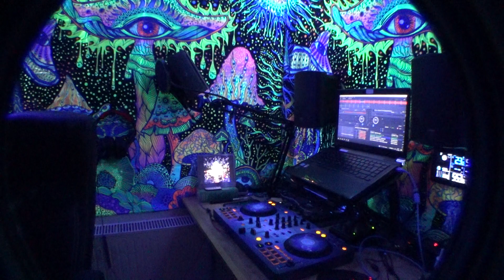Mysterious Galaxy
138 BPM

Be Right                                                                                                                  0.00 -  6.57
Ritmo, Liquid Soul
Valley of Peace (Ilai Remix)                                                                                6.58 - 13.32
Liquid Soul
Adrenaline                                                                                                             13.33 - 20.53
Liquid Soul
Here Today and Gone Tomorrow Rigel Remix                                                 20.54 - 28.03
DJ Bim,Drukverdeler
Droid Who Save The Queen (Zyce rmx)                                                            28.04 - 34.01
Sub6
Psychedelic Future Phaxe Remix                                                                       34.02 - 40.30
Sideform
Fiction Original Mix                                                                                               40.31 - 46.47
Zyce
Magnetic Field Opposite8 Remix                                                                        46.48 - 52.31
Flexus
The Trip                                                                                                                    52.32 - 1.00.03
Serenity Flux